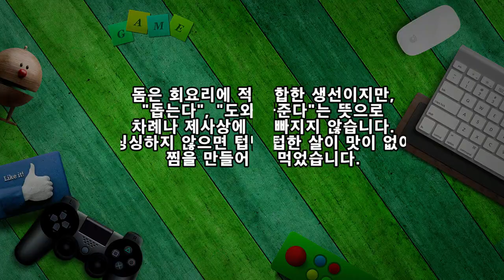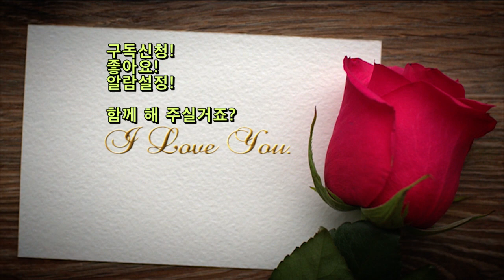부드럽고 담백한 맛! 도미찜 레시피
돔은 회요리에 적합한 생선이지만,
"돕는다", "도와준다"는 뜻으로
차례나 제사상에 빠지지 않습니다.
싱싱하지 않으면 텁텁한 살이 맛이 없어
찜을 만들어 먹었습니다.

집에 있는 자투리 채소
저는 먹고 남은 수박껍질을 이용한
부드럽고 담백한 도미찜이었습니다.